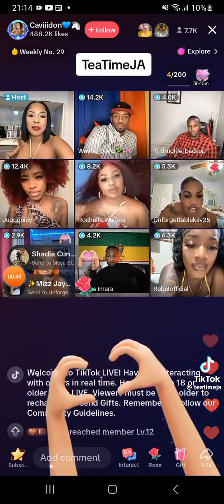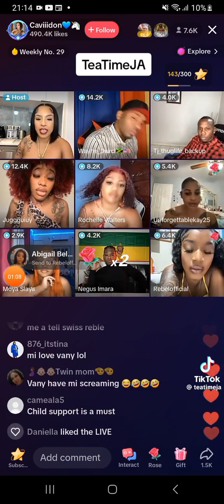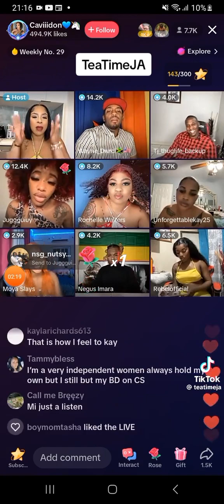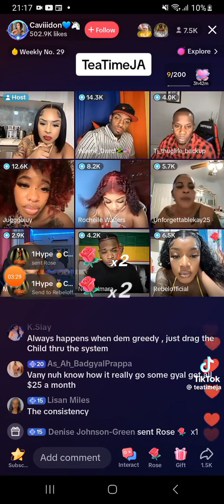Sip n Chill with Caviidon